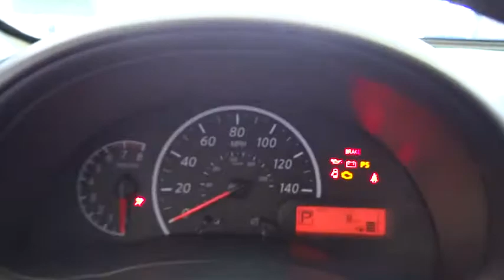2018 Nissan Versa Sedan Costa Mesa, Huntington Beach, Irvine, San Clamente, Anaheim, CA VS80457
Brilliant Silver New 2018 Nissan Versa Sedan available in Costa Mesa, California at Orange Coast Nissan. Servicing the Huntington Beach, Irvine, San Clamente, Anaheim, CA area.
2018 Nissan Versa Sedan S Plus - Stock#: VS80457 - VIN#: 3N1CN7AP0JL805457

Brilliant Silver 2018 Nissan Versa 1.6 S Plus FWD CVT 1.6L 4-Cylinder39/31 Highway/City MPG Price includes: $1,500 - Nissan Customer Bonus Cash - 2018 Versa Sedan. Exp. 04/02/2018, $500 - Nissan March Bonus Cash. Exp. 04/02/2018